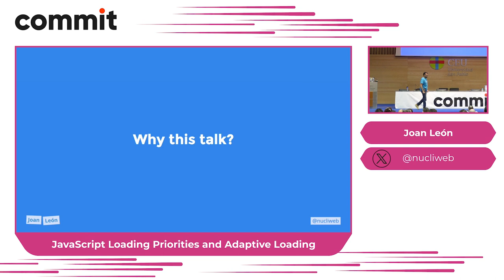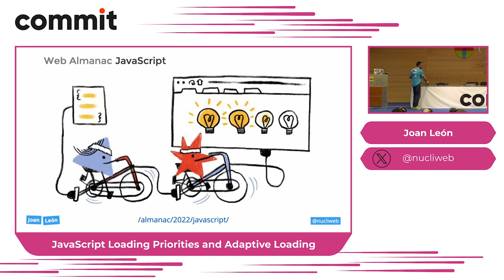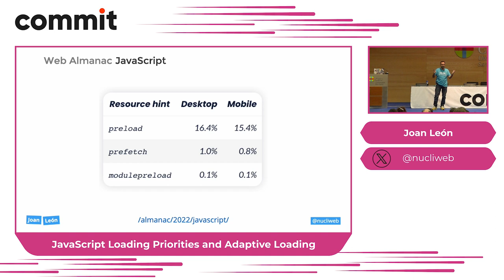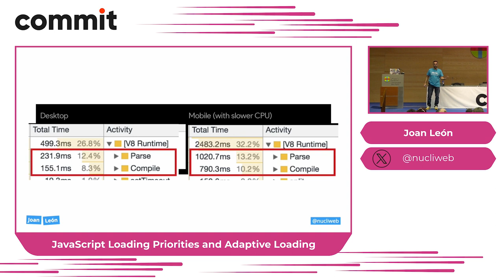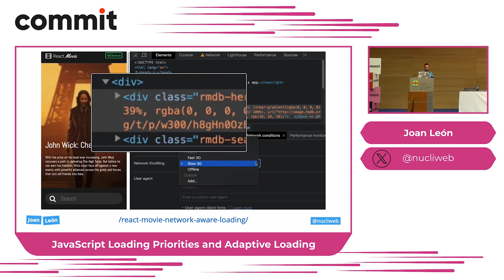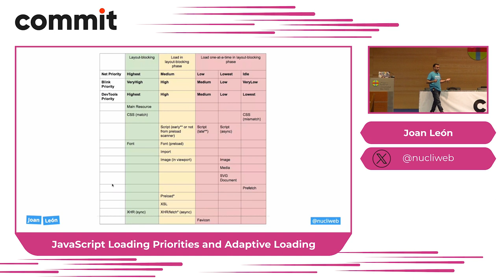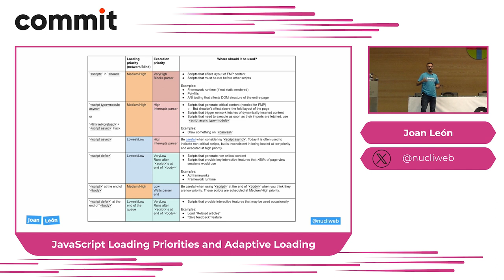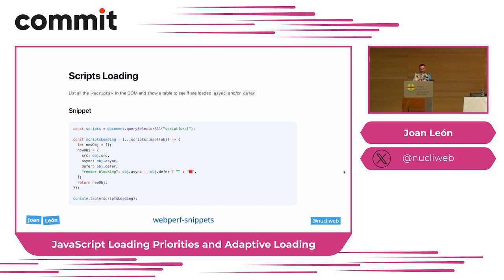Joan León: JavaScript Loading Priorities and Adaptive Loading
Esta charla es para todas aquellas desarrolladoras y desarrolladores que quieren llevar su juego al siguiente nivel en términos de experiencia del usuario y rendimiento del sitio web.

Primero hablaremos sobre la carga adaptable, una técnica imprescindible en el mundo en línea actual. La carga adaptable permite que tu sitio web se adapte a diferentes dispositivos y capacidades de internet, asegurándote de que los usuarios no tengan que lidiar con tiempos de carga extremadamente largos o problemas de rendimiento. Hablaremos de técnicas como la optimización de imágenes, la carga progresiva y técnicas para evaluar la velocidad de carga del sitio en diferentes dispositivos.

Luego, pasaremos a la priorización de la carga de recursos, una técnica que realmente puede hacer la diferencia en cuanto al rendimiento del sitio. Veremos cómo el navegador carga los recursos de un sitio web y cómo se pueden utilizar las etiquetas HTML para especificar la prioridad de carga de cada recurso. También compartiremos técnicas prácticas como la carga de fuentes personalizadas y el JavaScript diferido para implementar la carga de recursos prioritarios.

Al final de la charla, tendrás el conocimiento para aplicar estas técnicas en tus propios proyectos y llevar la experiencia del usuario/a y el rendimiento del sitio a un nivel superior. ¡Así que prepárate para mejorar tus habilidades de desarrollo web y crear sitios web aún más impresionantes!